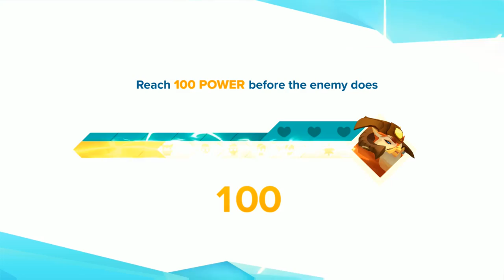Gigantic |juego nuevo| [derrotemos al gigante] totalmente gratis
un grupo de héroes deben derrotar a un gigante para ganar. En este nuevo juego totalmente gratis.

COPYRIGHT OUTRO:
CANCION:
'Oh Wonder Body' Gold Louis The Child Remix